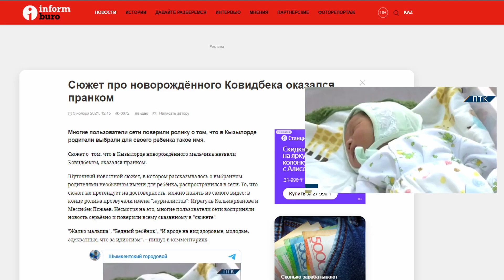Презентация ПТК для конкурса грантов "ЖАСSTAR GRANTS PROGRAM" фонда Нурсултана Назарбаева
Данный видеоматериал ведется в развлекательных целях. Все персонажи и события являются выдуманными.